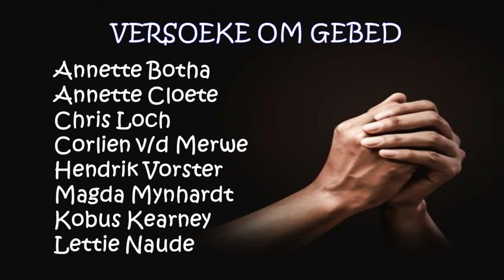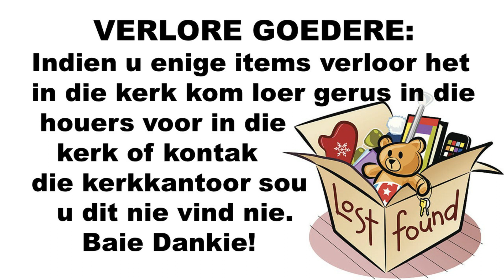Boodskapper - 09 Julie 2023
Moedergemeente George
Boodskapper
09 Julie 2023